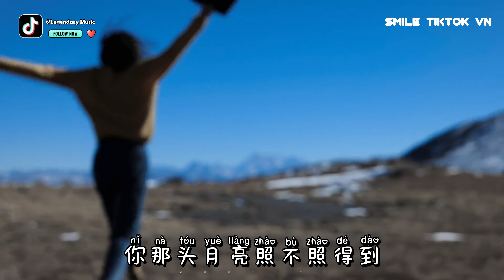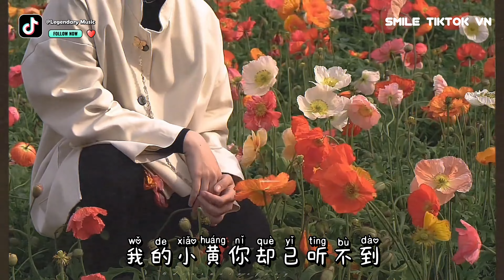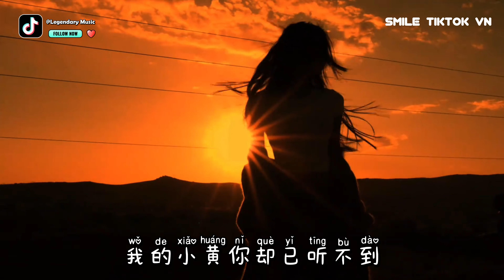卢润泽 - 土坡上的狗尾草 (抖音热播DJ版) Sườn Đất Bên Trên Cẩu Vĩ Thảo『黄土地变成柏油，野花开满那时村口，我又买了你爱吃的肉』【抖音火流行歌曲推荐】『动态歌词MV』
◈Chúc bạn nghe nhạc vui vẻ!!! 我会写我自己的故事。喜欢下载关注Legendary Music不迷路带你上高❤️

Ủng hộ qua ví điện tử MOMO

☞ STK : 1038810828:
CTK : LE DUC TAM

💳Ngân Hàng: HDBANK
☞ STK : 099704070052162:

☊: 卢润泽 - 土坡上的狗尾草 (抖音热播DJ版) Sườn Đất Bên Trên Cẩu Vĩ Thảo (Remix) - Lư Nhuận Trạch『黄土地变成柏油，野花开满那时村口，我又买了你爱吃的肉』【
● Official MV : 卢润泽 - 土坡上的狗尾草 (抖音热播DJ版) Sườn Đất Bên Trên Cẩu Vĩ Thảo (Remix) - Lư Nhuận Trạch『黄土地变成柏油，野花开满那时村口，我又买了你爱吃的肉』【
土坡上的狗尾草 - 卢润泽
词：姜洄
曲：卢润泽
编曲：张明文
吉他：张明文
贝斯：杨皓
唢呐：许原阁
和声：钟游文/白懿
音频编辑：刘云鹏
混音：李艺皓
制作人：张明文
制作统筹：艺芯
监制：杨超越/卢睿
策划/统筹：卢睿
推广执行：阿文/大橙/莹莹/温蒂/油油@米喜文化
出品人：卢睿
OP/SP：米喜文化
企划：杨超越
黄土地变成柏油
野花开满那时村口
我又买了你爱吃的肉
可你却不在我左右
小黄你被我捡回家
身上还裹着烂泥巴
抬着头望着我啊
已经有八年了吧
你也抢过吃剩的骨头
你也睡过下雨的街头
我还没能给你好生活
哎呀你咋走得我莫法留
来世你要投个好人家
别被雨淋和风吹啦
莫回头快走吧
土坡上狗尾巴草摇啊
摇得人眼泪掉
你那头月亮照不照得到
唱首狗儿的歌谣
我的小黄你却已听不到
骑着摩托风里来雨里去
可惜不能每天都载着你
深夜下班空空的房子
已经没有你
只有你会来讨我的高兴
只有你不会嫌我没出息

▶訂閱了嗎？